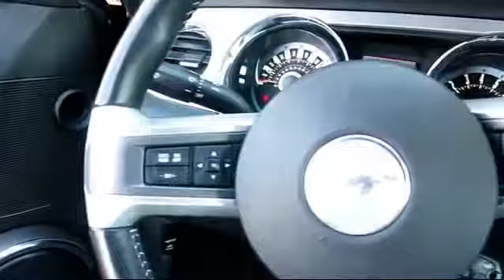2013 Ford Mustang V6 Coupe Sacramento Roseville Folsom Elk Grove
2013 Ford Mustang V6 Coupe Stock Number: 122658 Vin:1ZVBP8AM2D5242136.

Roseville Toyota
700 Automall Drive